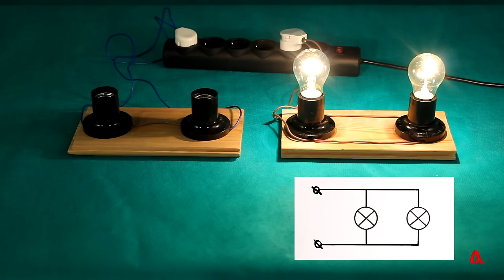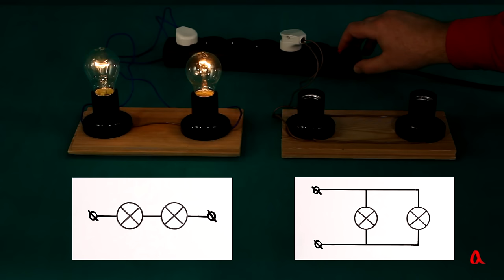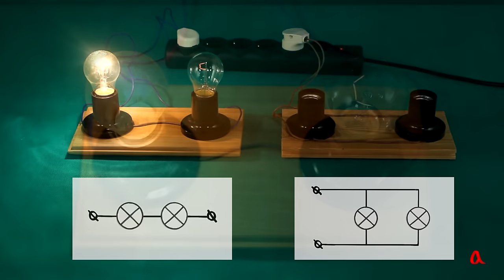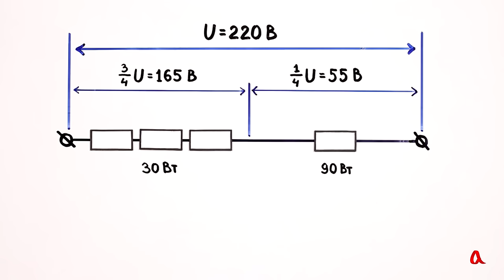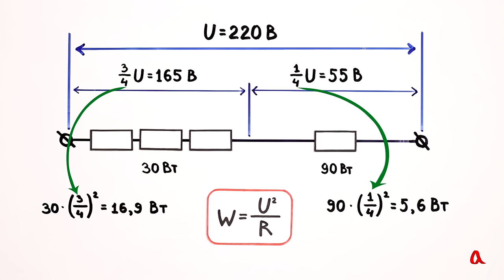Закон Джоуля-Ленца и две последовательные лампы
При последовательном соединении двух ламп накаливания лампа с большей номинальной мощностью светится слабее лампы с меньшей номинальной мощностью, потому что на ней падает меньшее напряжение.